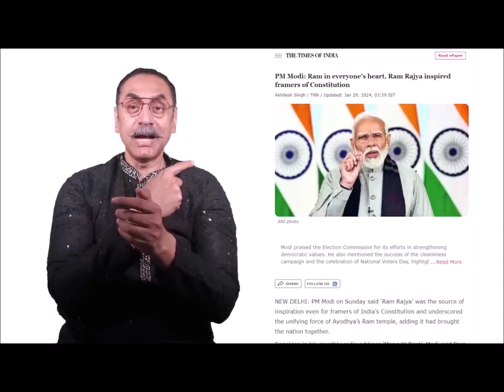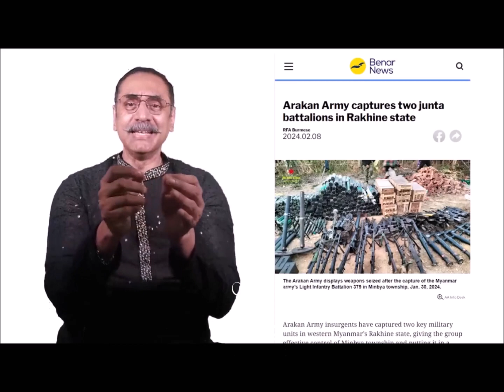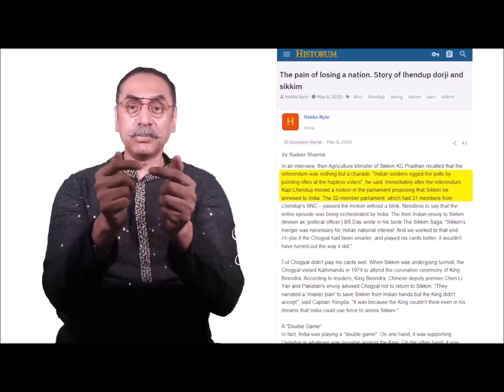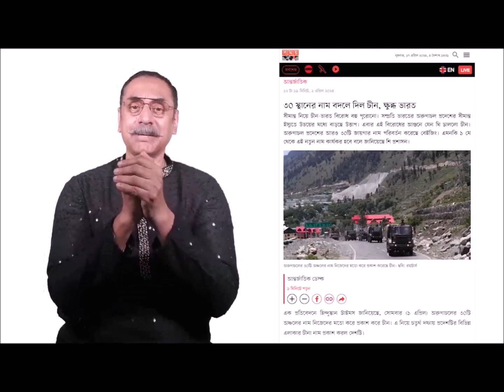Indian conspiracy to keep China far from Arunachal Pradesh & for an Akhand Varot with Bangladesh.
India's plans for an "Akhand Varot" with Bangladesh. India's instigation in favor of Mr. Nathan Bom for independent Kukichin with part of Chittagong Hill Tracts of Bangladesh for India's interest. Indian conspiracy to keep China keep at far from Arunachal Pradesh.